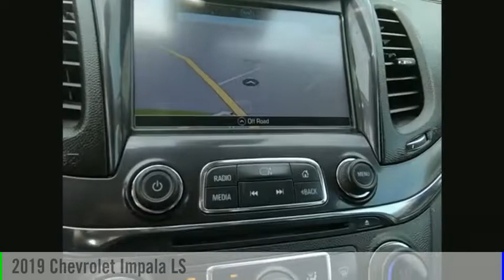2019 Chevrolet Impala Salem VA TG90919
2019 Chevrolet Impala LS

Hart Motors
1341 East Main Street